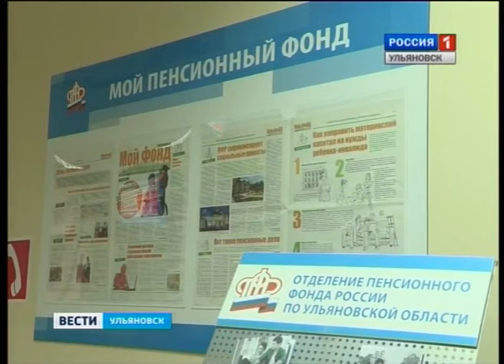Мошенники обманывают пенсионеров